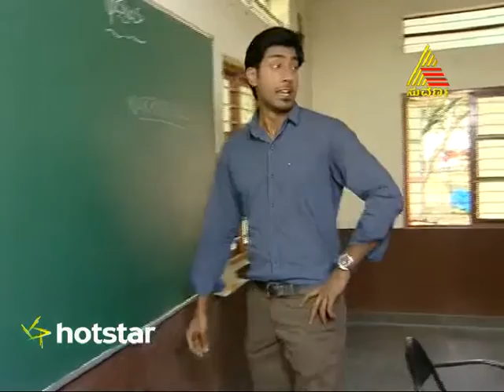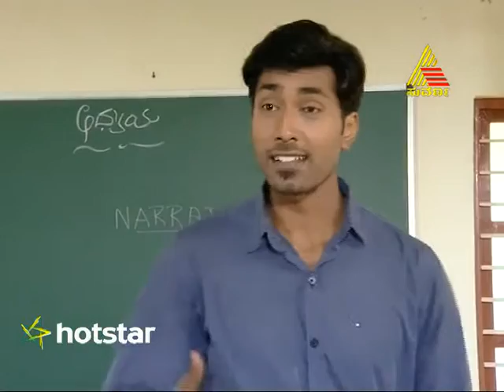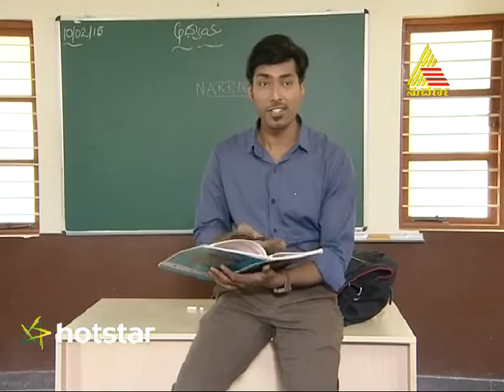Anuroopa - Episode - 38 - 10.02.15